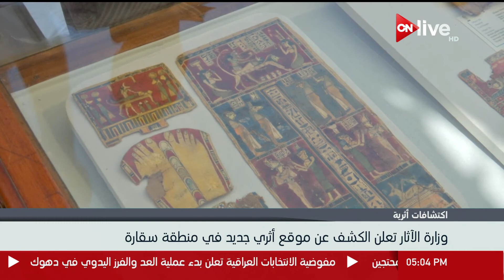وزارة الآثار تعلن الكشف عن موقع أثري جديد في منطقة سقارة